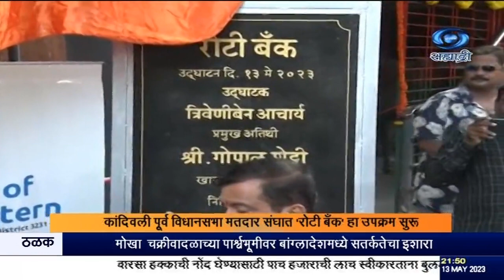कांदिवली पूर्व विधानसभा मतदार संघात 'रोटी बँक' हा उपक्रम राबवला जाणार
दि. १३.०५.२०२३ :

गरजूंना स्नमाननं दोन वेळचं अन्न मिळावं या उद्देशानं कांदिवली पूर्व विधानसभा मतदार संघात 'रोटी बँक' हा उपक्रम राबवला जाणार आहे. भाजपाचे आमदार अतुल भातखळकर यांच्या संकल्पनेतून हा उपक्रम राबवण्यात येत असून खासदार गोपाल शेट्टी यांच्या हस्ते आज या उपक्रमाची सुरूवात झाली. यावेळी आमदार निधीतून उभारण्यात आलेल्या  पाणपोई, मोफत वाचनालय, सार्वजनिक शौचालय, परिसराचं सुशोभीकरण याचं सुद्धा लोकार्पण झालं